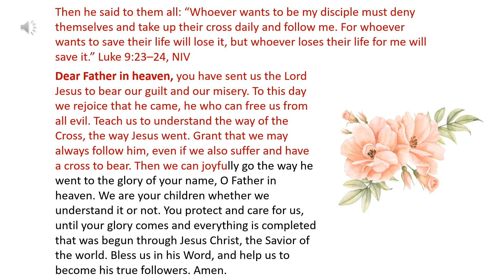Daily Prayer 05 04 2024